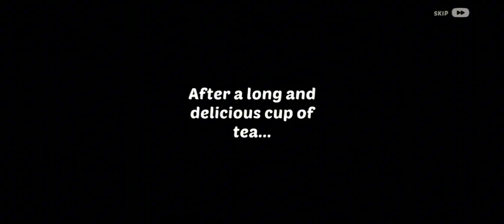Homescbis Playrix GAMES Android party 2Homes